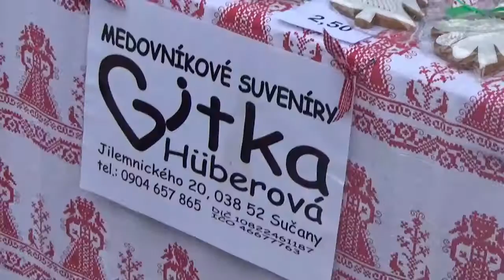FS CHoč Vianočné trhy 2016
Vystúpenie FS CHoč na Vianočných trhoch 17.decembra 2016
Penzión Motýľ  - Liptovská Teplá